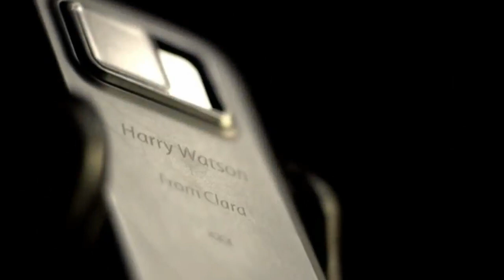Sherlock and Watson to the crime scene | A Study in Pink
Sherlock and Watson leave for the crime scene together.